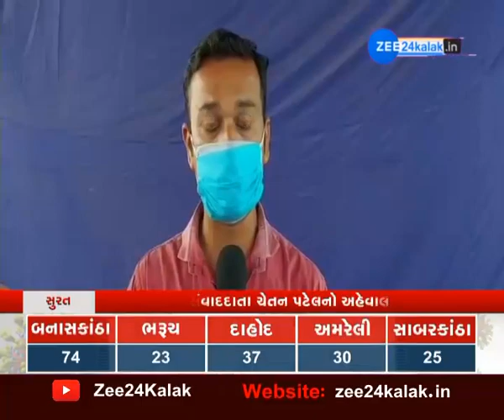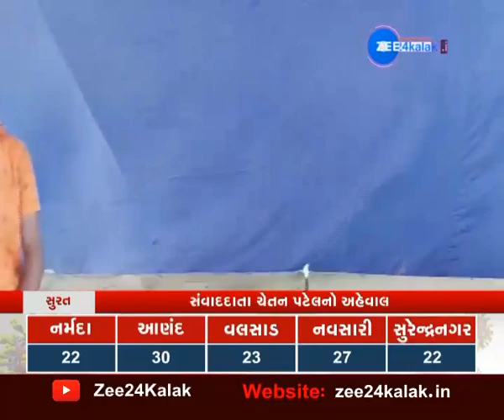Surat કાપડ માર્કેટમાં Corona Testing માટે લાગી લાંબી લાઈન | Surat In Danger Zone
Surat In Danger Zone | Corona Cases Count Increasing Rapidly In Surat | Gujarat Latest News Today